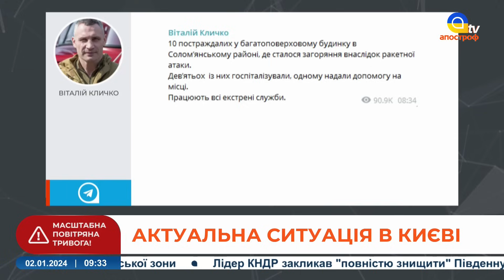СТРАШНІ наслідки АТАКИ на Київ: куди влучив ворог?